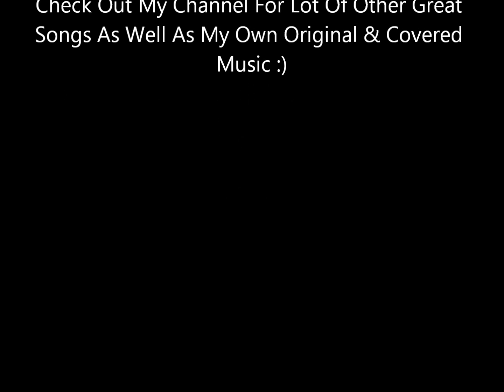Obsession - Howard Hewitt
From The 1985 Soundtrack The Heavenly Kid